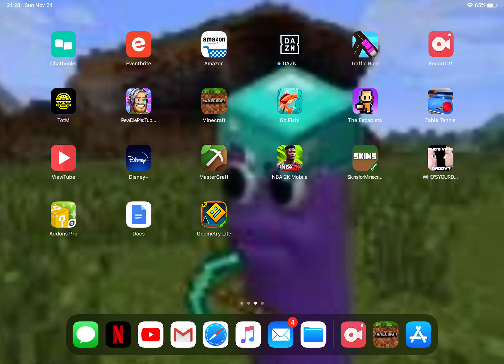Minecraft miniMEGA arcade with my dad #2